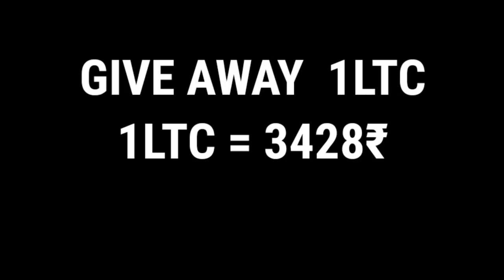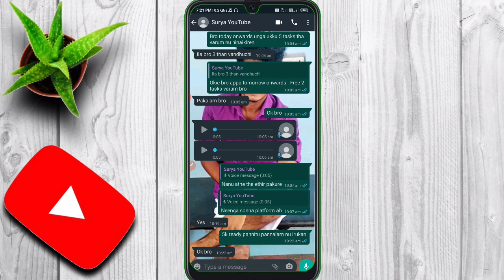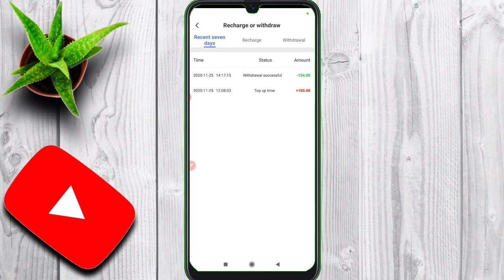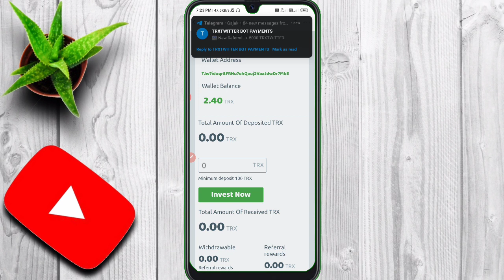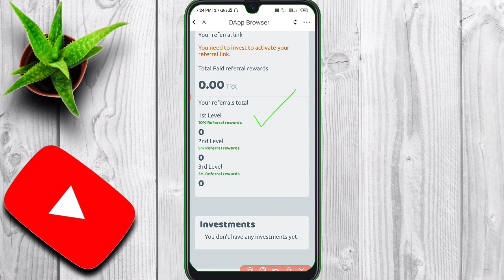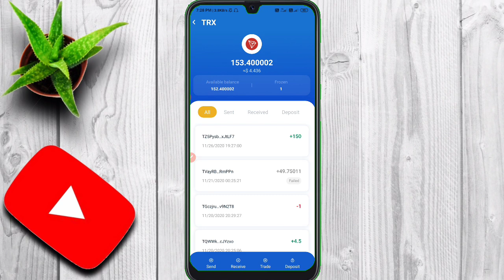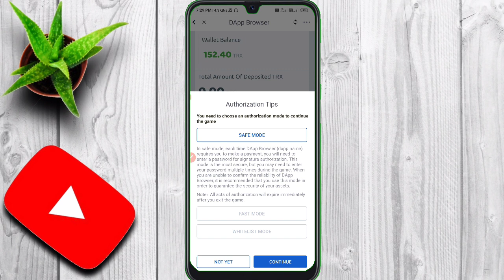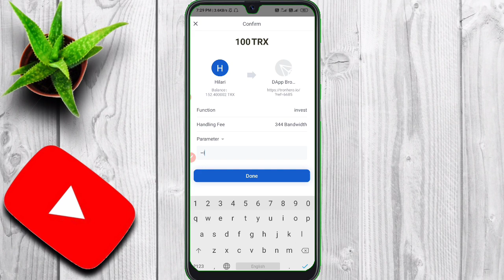New Tron Coin Unlimited Earning | Tron Hero ROI Plan 25% Profit | Earn Free Cryptocurrency | Live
Tron Hero link - DONT INVEST ( CONTRACT ADDRESS DECREASING )

Download tronlinpro wallet to access this tronhero platform

Matrix TRX Airdrop
MATRIX TRX AIRDROP 2020
Instant Payment
Free TRX
Earn Trx
Tron Decentralised
TRX Decentralised
Tron Cryptocurrency
Tron Update
Tron Crypto
Tron Exchange
Tron X2
Tron wallet
Instant Tron Wallet Review
Tronchain
Tron Airdrop by TronTheChain
Tron Hero
Tron Hero Tamil
Tron Hero Hindi
Tron Hero English
Tron Hero Malayalam